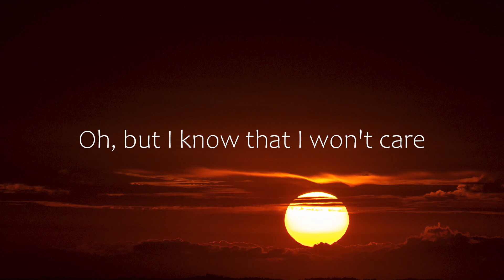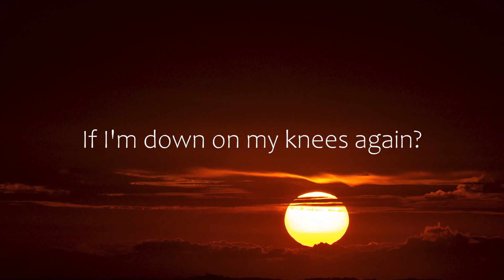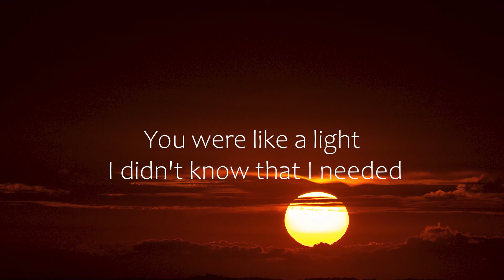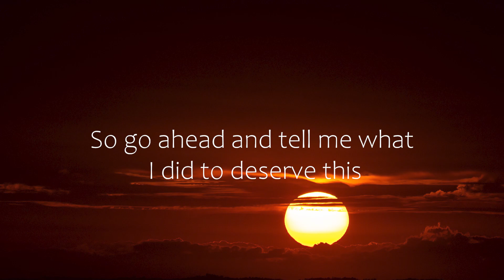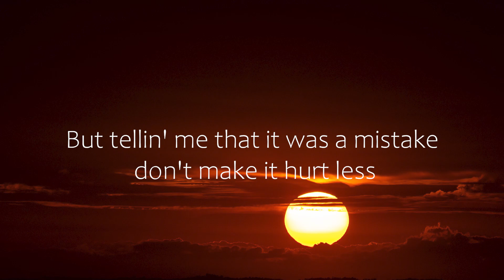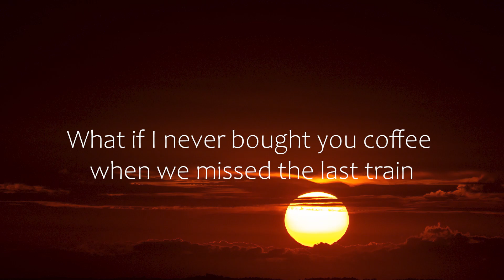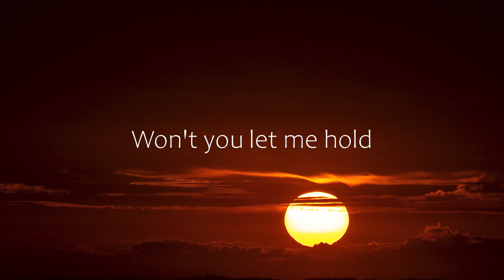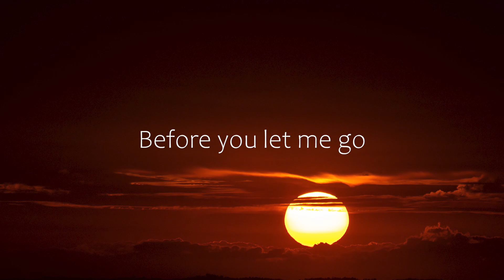David Kushner - Daylight (Letra/Lyrics) | Official Music Video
Dean Lewis - Hurtless (Letra/Lyrics) | Official Music Video
Declan J Donovan - Before You Let Me Go (Letra/Lyrics) | Official Music Video